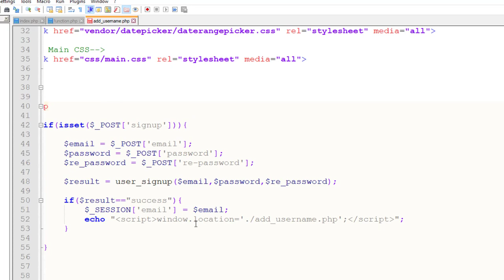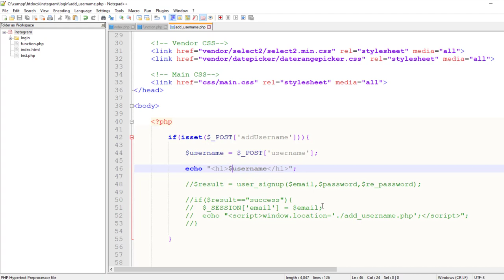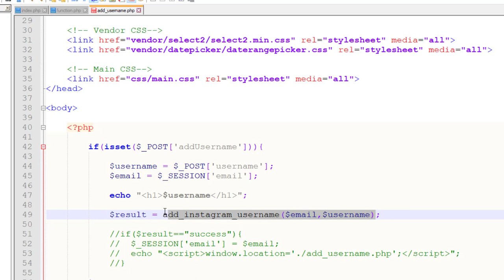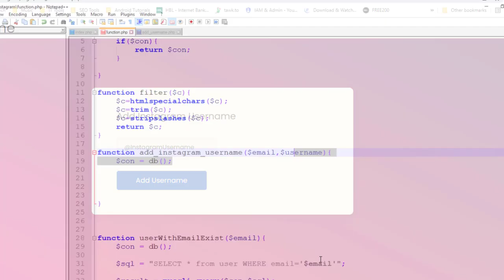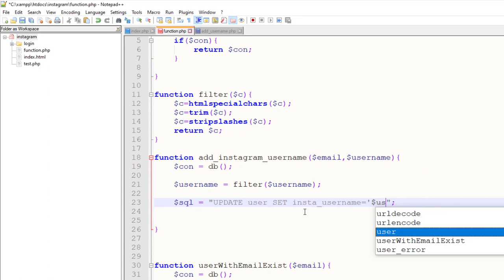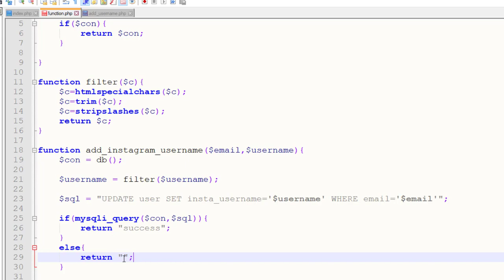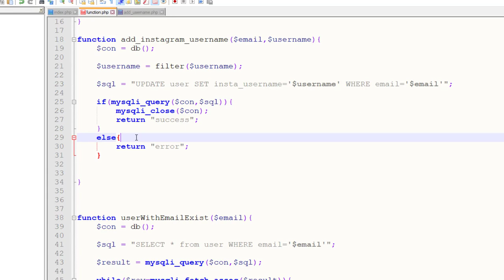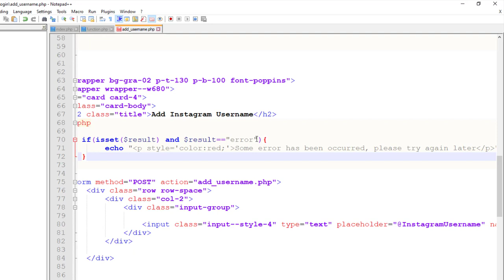Login/SignUp System Using PHP | Instagram Followers Increasing Website | Part #13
As you know I have started complete course about how to create Instagram followers increasing website and start it as your online business. This is another video added to the playlist, it is about creating Login & Signup System using PHP of the project Instagram Followers Increasing Website.